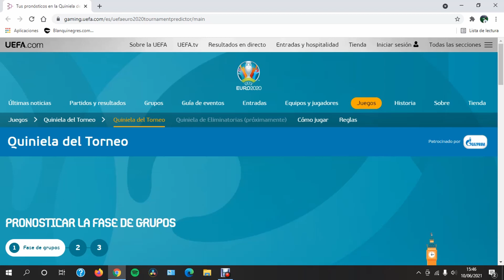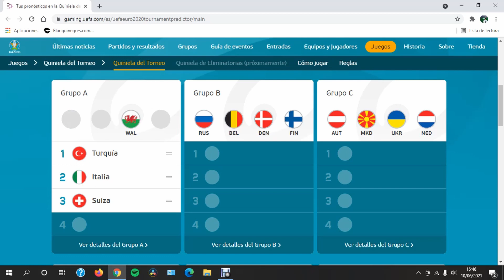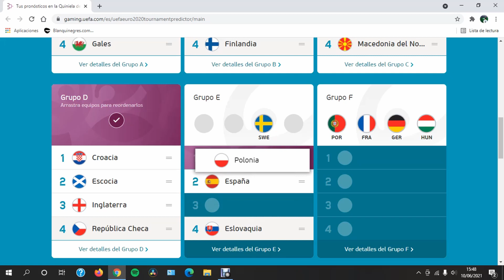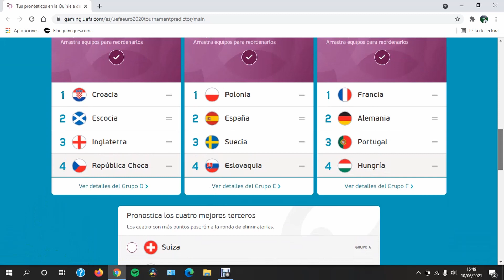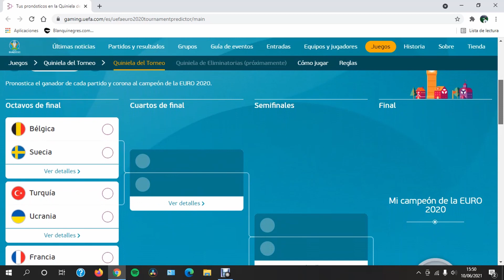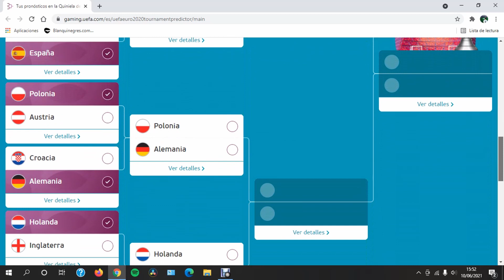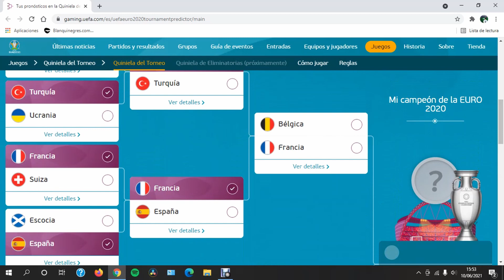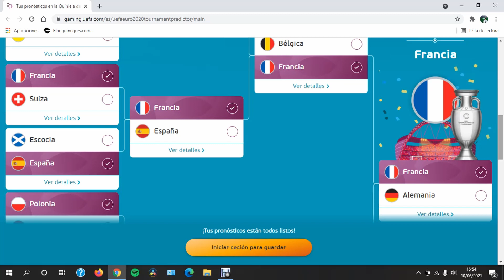MI PRONÓSTICO DE LA EUROCOPA 2020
Aquí os dejo mis predicciones para la euro 2020,  yo juraba que Grecia la jugaba 😂😂😂. En fin, espero que le deis mucho apoyo y que España llegue lo más lejos posible 🙏🏻🙏🏻.